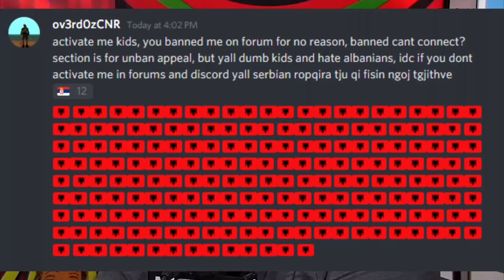CnR News 2/11/20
Source